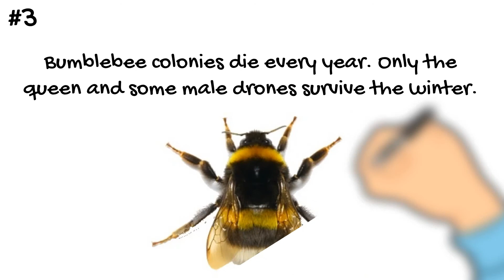Some Really Cool Facts About Bumble Bees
In this video you'll 3 really cool facts about bumble bees.  Bees are mans second best friend. Some of the facts about Bumble Bees you may not know!